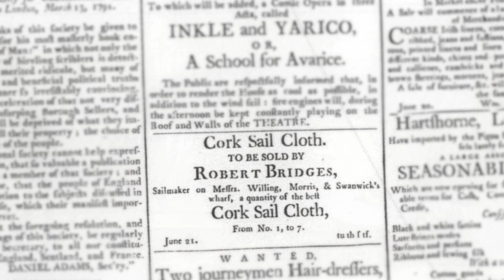James Forten, Sailmaker | Black Founders: The Forten Family of Philadelphia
James Forten's wealth, prosperity, and prominence in Philadelphia stemmed from his ownership of a successful sailmaking company located on the upper floor of a warehouse near the city’s wharves.

Forten became one of a small number of Black business owners in Philadelphia when he took over the sailmaking company of Robert Bridges in 1798. The sailmaking business remained under Forten’s ownership until his death in 1842 when two of his sons took over the operation. James Forten took pride in his business. His success allowed him the opportunity to carve out a place for himself in Philadelphia as a father, community leader, and abolitionist.

Watch as Dr. Tyler Putman, Senior Manager of Gallery Interpretation, discusses Forten's work as a sailmaker and the 18th-century sailmaking business from the partial recreation of Forten's sail loft in the Museum's special exhibit, Black Founders: The Forten Family of Philadelphia.